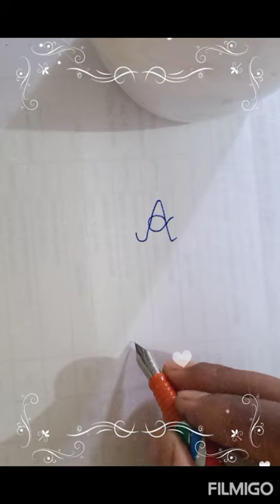Cursive writing alphabet A